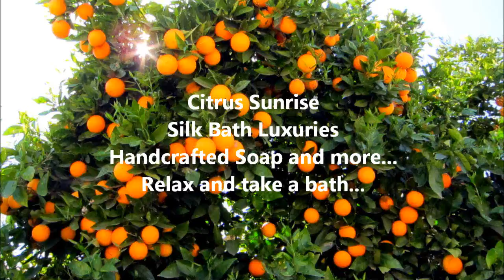Citrus Sunrise Soap Re-Stock Silk Bath Luxuries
Cold Process Soap, Silkbathluxuries, handcrafted, Soap, Silk, Silk bath Luxuries, Citrus, Sunrise,